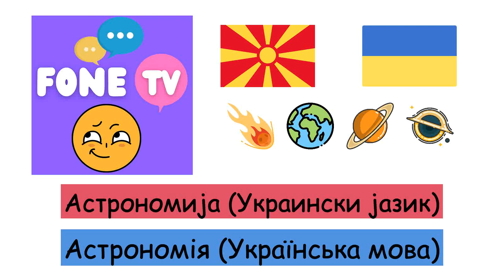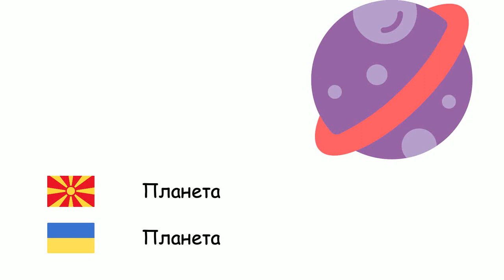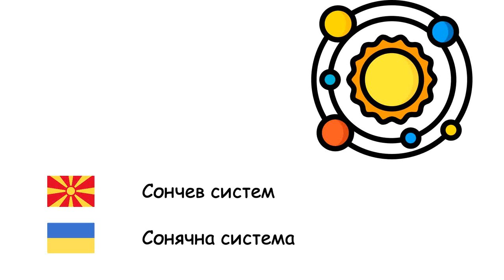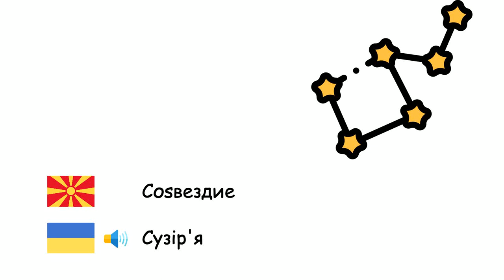Астрономија (Украински јазик) (mk-uk)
Fone TV
mk-uk-16
Астрономія (Українська мова)
Меркур - Меркурій
Венера - Венера
Земја - Земля
Марс - Марс
Јупитер - Юпітер
Сатурн - Сатурн
Уран - Уран
Нептун - Нептун
Плутон - Плутон
Сонцето - Сонце
Месечина - Місяць
Планета - Планета
Вештачки сателит - Штучний супутник
Ѕвезда - Зоря
Галаксија - Галактика
Вселена - Всесвіт
Сончев систем - Сонячна система
млечен пат - Чумацький шлях
Црна дупка - Чорна діра
Маглина - Галактична туманність
Метеорит - Метеорит
Големата експлозија - Великий вибух
Комета - Комета
Соѕвездие - Сузір'я
Затемнување на Сонцето - Сонячне затемнення
Лунарно затемнување - Місячне затемнення
Светлосна година - Світловий рік
Орбита - Орбіта
Квазар - Квазар